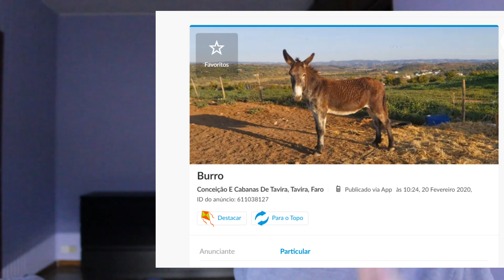MINHA CUNHADA TEM UM APEGO A CAVALHOS!!! - Prank Calls na OLX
Neste vídeo realizei Prank Calls na OLX!